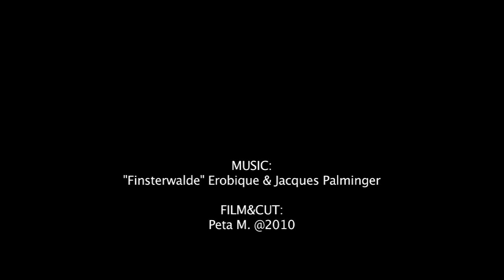NEWYORK: FINSTERWALDE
Voll newyorkich, aldaaa!